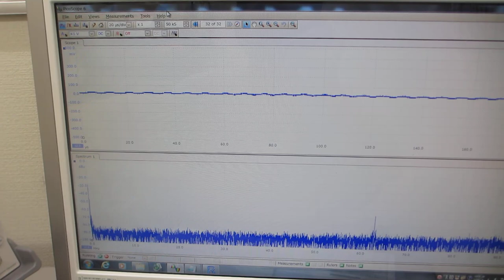超音波発振システム（25MHz 2ch 200MSa/s）